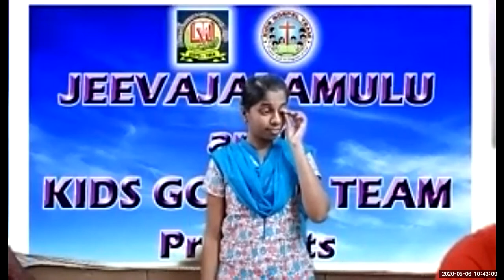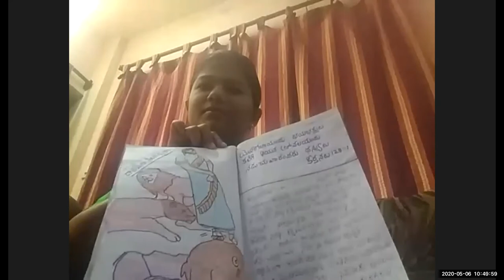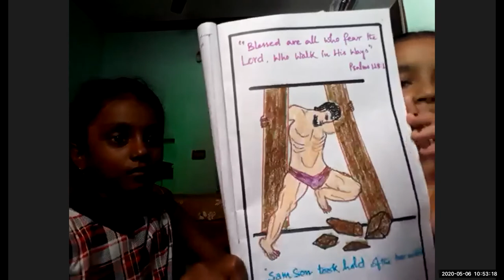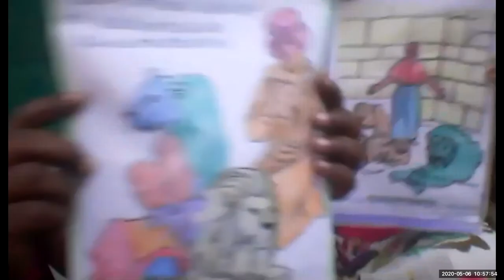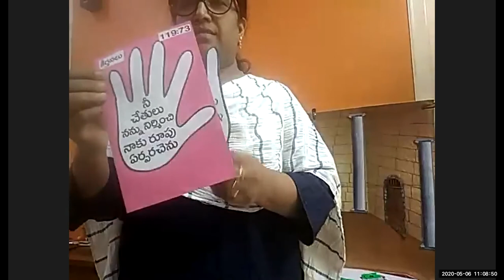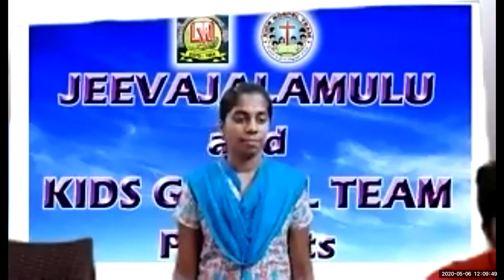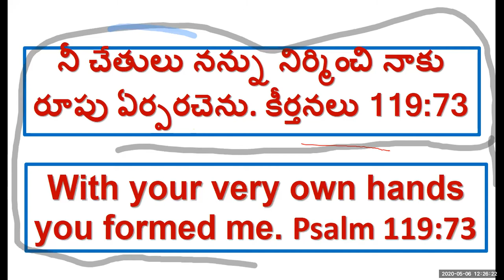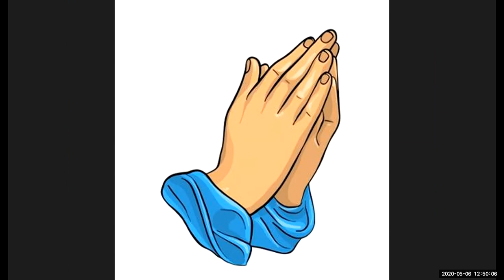LW & KGT CHILDREN CLUB 6 MAY 2020 దొర్కా రోల్ ప్లే by NIRMALA